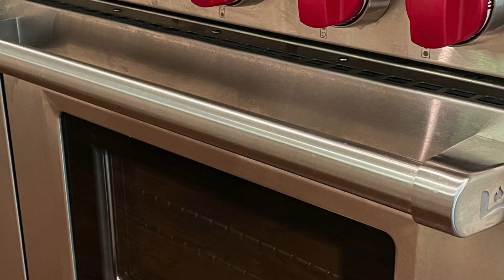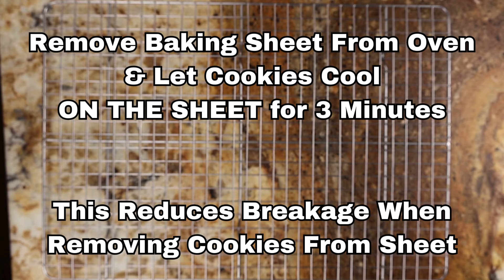No Butter Cookies - Out of butter? Try this easy recipe (cookies with oil - not butter)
This video looks at an easy recipe for no butter cookies. These no butter chocolate chip cookies are made with vegetable oil (instead of butter). FYI - This is a good EMERGENCY cookie recipe for when you have run out of butter.

Click on the recipe link above to read all of the recipe instructions on BreadDad.com. That page has printable instructions & tons of extra tips on how to successfully make this no butter cookie recipe. The Bread Dad website & recipe page also has lots of information on how to avoid common cookie recipe problems (such as overly thin cookies or extra hard cookies).

FYI - Why do people like to make no butter cookies? Some are out of butter (and do not want to make a special trip to the supermarket), other people want less saturated fat in their cookies, some find the cost of butter too expensive and others do not want to use dairy products when making cookies.

These cookies without butter are easy to make. However, be aware that people making this no butter cookie recipe should use NEUTRAL-flavored oils such as canola oil, corn oil or refined coconut oil. Moreover, when making these cookies without butter, you should not use old oils (which can go rancid) or strongly flavored oils (such as extra virgin olive oil). These will negatively impact the flavor of the no butter cookies. If you make these cookies with olive oil, you should use light/mild olive oil (as extra virgin olive oil has a much stronger taste which can negatively impact the taste of the cookies).

By the way - What is your favorite oil to use when making this no butter cookie recipe?

Just be aware that no butter chocolate chip cookies DO NOT taste the same as chocolate chip cookies made with butter. Why? Because they are not made with butter. :) You do not get that buttery taste. These cookies without butter are great as an EMERGENCY cookie recipe when you do not have any butter or do not want to use any butter.

Happy cookie making!

Bread Dad
(BreadDad.com)